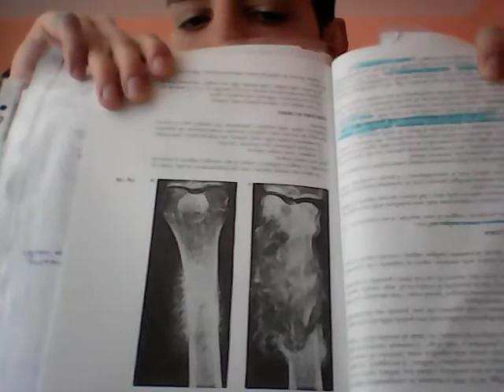ORTOPEDIA__ COSA SAPERE DEI TUMORI OSSEI (CENNI GENERALI)